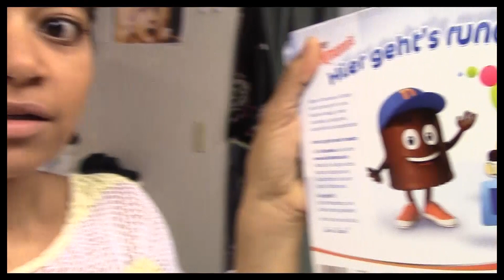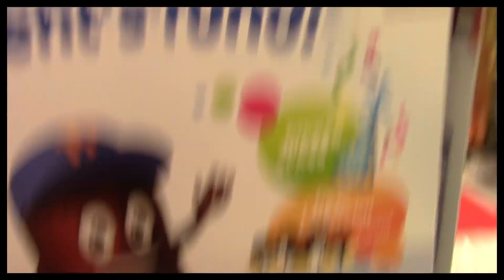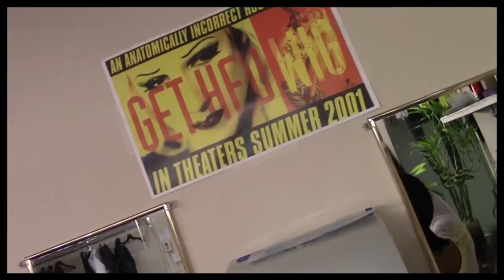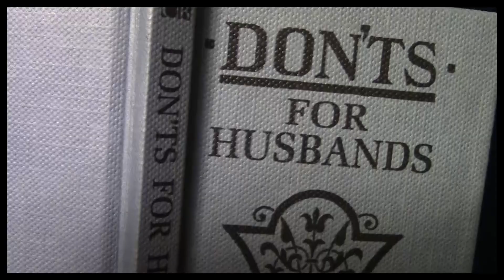Episode 5 - Total Package: Backstage at HEDWIG AND THE ANGRY INCH with Rebecca Naomi Jones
Get Tickets to HEDWIG AND THE ANGRY INCH

Rebecca Naomi Jones shows us a bit of her HEDWIG AND THE ANGRY INCH warm-up routine.